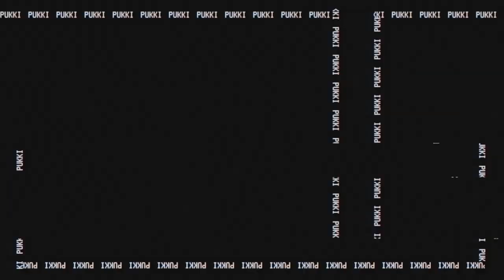Pietari – Paha Pukki (musiikkivideo)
Paha Pukki video. Kunnianosoitus maestrolle ja koko maajoukkueelle.
San: Pietari
Säv: RPK
Kuoro: FC Kurvin Vauhti Ultras
Dir/edit/VFX: Zanzi & Tauski